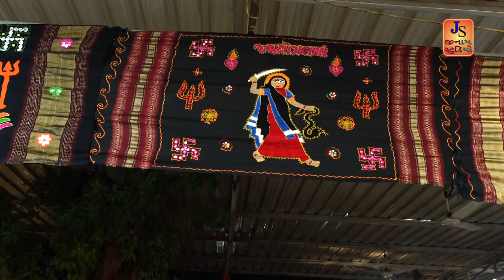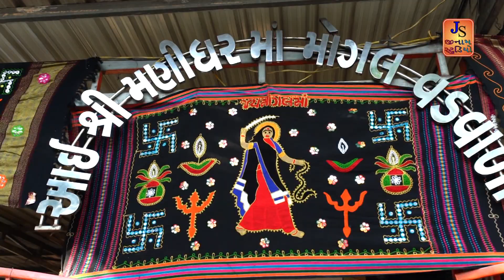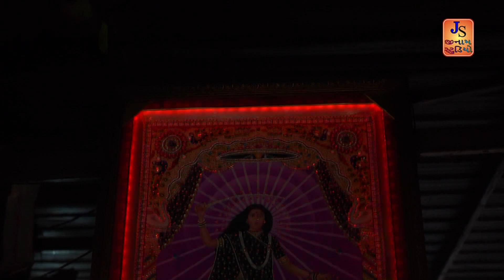Kavi Rabari l Mogal Aavse l Live 2021 l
jinamstudio Kavi Rabari l Mogal Aavse l Live 2021 l